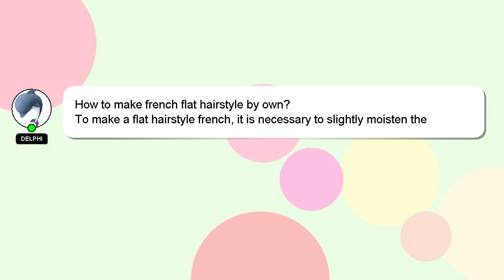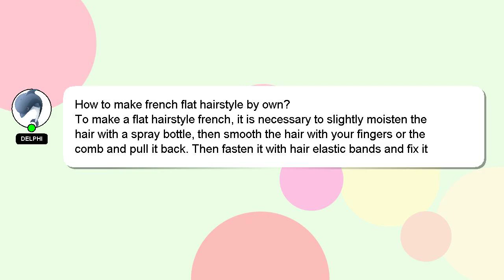How to make french flat hairstyle by own?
Allow me to introduce myself briefly, Welcome, I'm Delphi. I am willing to help you find the solutions to your questions. - How to make french flat hairstyle by own?

Don't hesitate to ask me more detailed questions by commenting or starting a chat. Providing an answer will be acknowledged and appreciated with a 'heart' from me.

*2 What we are experimenting :*